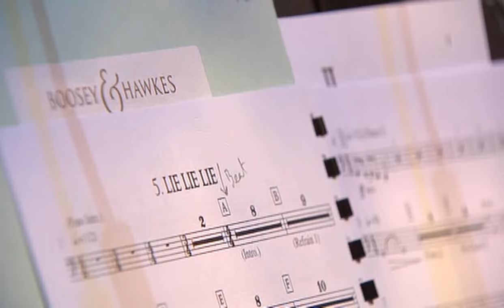Serj Tankian - Lie Lie Lie {Elect The Dead Symphony} (HD/DVD Quality)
SERJ TANKIAN PERFORMING LIE LIE LIE LIVE Ft APO(AUCKLAND PHILHARMONIA ORCHESTRA) HD QUALITY "ELECT THE DEAD SYMPHONY" DVD RIP{2010}